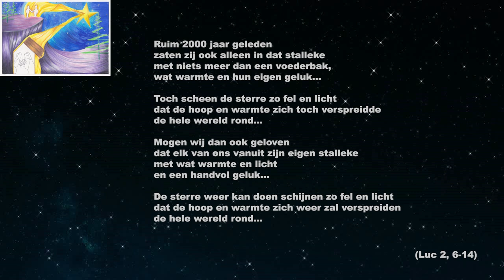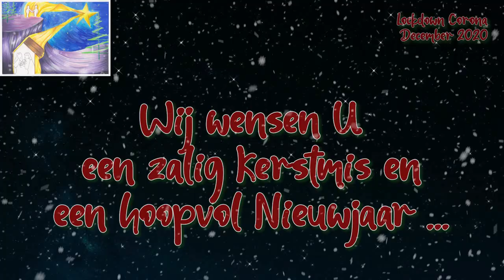Choir of Hope - Christmas Special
Een project gedragen door zangers & muzikanten uit Westmalle & verre omstreken...

Productie
Audio-montage: Laurens Corluy
Video-montage: MarCanIT - Mark Canfyn

NEDERLANDS
Ruim 2000 jaar geleden
zaten zij ook alleen in dat stalleke
met niets meer dan een voederbak, wat warmte
en hun eigen geluk…

Toch scheen de sterre zo fel en licht
dat de hoop en warmte
zich toch verspreidde
de hele wereld rond…

Mogen wij dan ook geloven
dat elk van ons vanuit zijn eigen stalleke
met wat warmte en licht
en een handvol geluk…

De sterre weer kan doen schijnen
zo fel en licht
dat de hoop en warmte zich weer zal verspreiden

ENGELS
More than 2000 years ago
they too sat alone in that stable
with nothing more than a crib, some warmth
and their own happiness…

Yet the star shone so bright and light
that hope and warmth
spread nonetheless
throughout the entire world…

May we also believe
that each of us from his own stable
with some warmth and light
and a handful of happiness…

Can make the star shine again
so bright and light
that hope and warmth will spread again

FRANS
Il y a plus de 2000 ans
ils étaient aussi seuls dans cette écurie
avec rien de plus qu’un berceau, un peu de chaleur
et leur propre bonheur…

Pourtant, l’étoile brillait si fort et lumineuse
que l’espoir et le chaleur
néanmoins répandu
dans le monde entier…

Pouvons-nous donc croire
que chacun de nous de sa propre écurie
avec un peu de chaleur et de lumière
et une poignée de chance…

Peut faire briller à nouveau l’étoile
si lumineux et léger
que l’espoir et la chaleur se répandront à nouveau

DUITS
Vor mehr als zweitausend Jahren
waren sie auch allein in dieser Scheune
mit nichts mehr als einem Futtertrog, etwas Wärme und ihrem eigenen Glück...

Doch leuchtete der Stern so hell und stark
dass Hoffnung und Wärme
sich doch verbreiteten
überall auf der Welt...

Dürfen wir dann auch glauben
dass jeder von uns aus seiner eigenen Scheune
mit etwas Wärme und Licht
und einer Handvoll Glück...

Den Stern wieder leuchten kann
so hell und stark
dass sich wieder Hoffnung und Wärme verbreiten werden